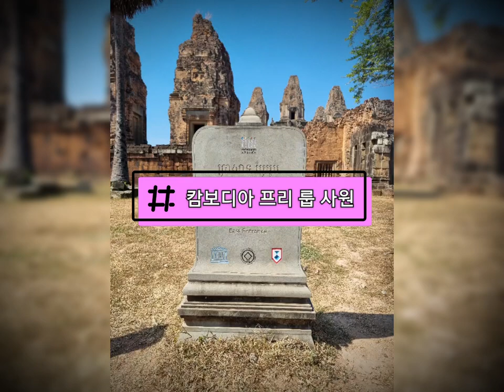캄보다아 프리롭사원